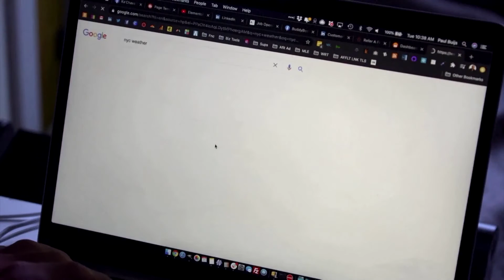Google Chrome pedirá identificación para quien quiera acceder de incognito | Hormiga TV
Google desarrolla una nueva función para su navegador Chrome que hace posible que la aplicación solicite la identificación del usuario cuando este intenta volver a acceder a una pestaña de incógnito.